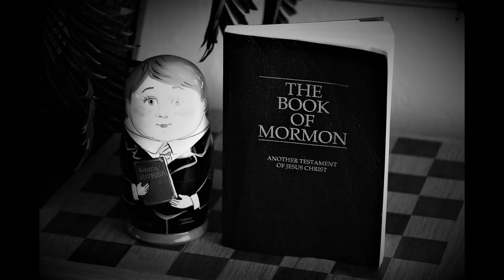Jacob 05 (The Book Of Mormon)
Genre(s): Religion

Language: English

A few core beliefs:

1. We believe in God, the Eternal Father, and in His Son, Jesus Christ, and in the Holy Ghost.

2. We believe that through the Atonement of Christ, all mankind may be saved, by obedience to the laws and ordinances of the Gospel.

3. We believe that the first principles and ordinances of the Gospel are: first, Faith in the Lord Jesus Christ; second, Repentance; third, Baptism by immersion for the remission of sins; fourth, Laying on of hands for the gift of the Holy Ghost.

4. We believe that a man must be called of God, by prophecy, and by the laying on of hands by those who are in authority, to preach the Gospel and administer in the ordinances thereof.

5. We believe in the same organisation that existed in the Primitive Church, namely, apostles, prophets, pastors, teachers, evangelists, and so forth.

6. We believe in the gift of tongues, prophecy, revelation, visions, healing, interpretation of tongues, and so forth.

7. We believe the Bible to be the word of God as far as it is translated correctly; we also believe the Book of Mormon to be the word of God.

8. We believe all that God has revealed, all that He does now reveal, and we believe that He will yet reveal many great and important things pertaining to the Kingdom of God.

9. We believe in the literal gathering of Israel and in the restoration of the Ten Tribes; that Zion (the New Jerusalem) will be built upon the American continent; that Christ will reign personally upon the earth; and, that the earth will be renewed and receive its paradisiacal glory.

10. We claim the privilege of worshipping Almighty God according to the dictates of our own conscience, and allow all men the same privilege, let them worship how, where, or what they may.

11. We believe in being subject to kings, presidents, rulers, and magistrates, in obeying, honouring, and sustaining the law.

12. We believe in being honest, true, chaste, benevolent, virtuous, and in doing good to all men; indeed, we may say that we follow the admonition of Paul -

13. We believe all things, we hope all things, we have endured many things, and hope to be able to endure all things. If there is anything virtuous, lovely, or of good report or praiseworthy, we seek after these things.